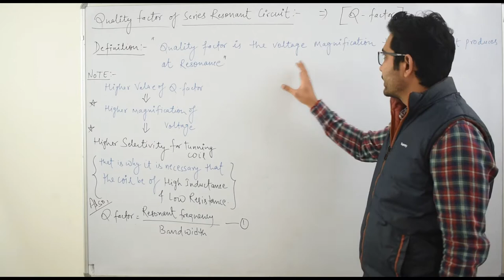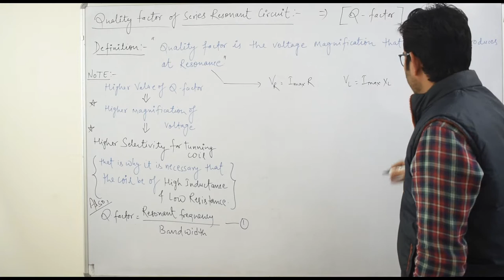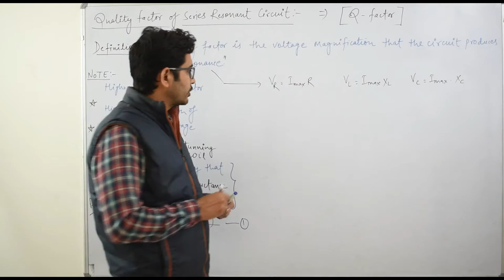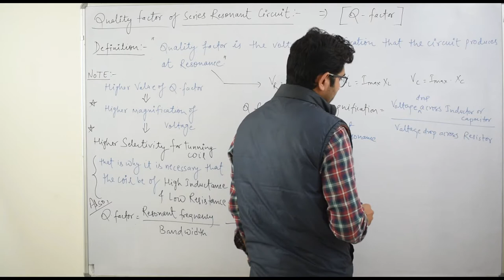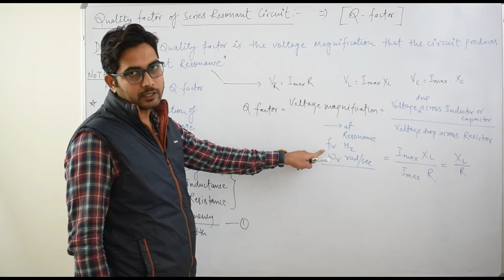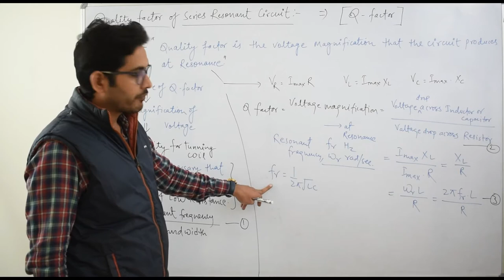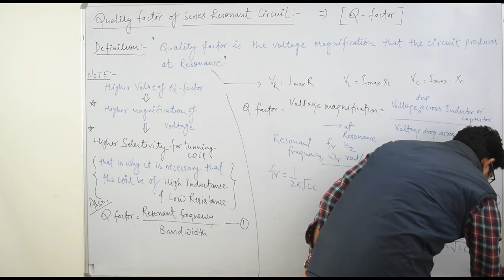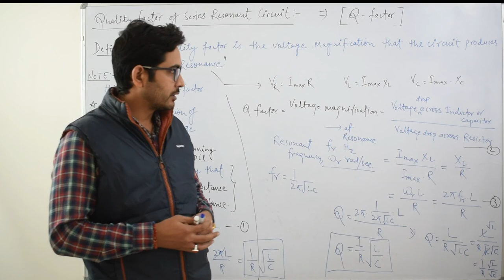Quality Factor | RLC | Bandwidth | Sensitivity | Acceptor Circuit| AC circuit| Electrical | Gate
The following points are discussed in this circuit:
1) Applied voltage
2) Impedance of the circuit
3)Instantaneous current equation
4) Phasor Diagram
5) Phase angle difference
6) power factor
7) instantaneous Power
8) Average Power/ True power/ Real power/ Active power/ Power absorbed
9) Apparent power
10) Reactive power